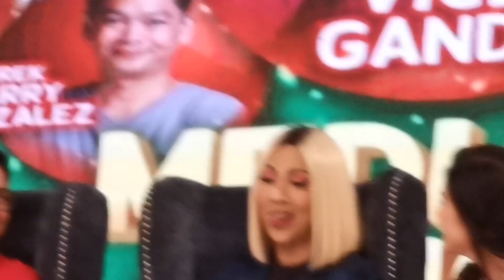ION PEREZ inspirado sa trabaho dahil kay VICE GANDA | Umaming Dec. 26 ang anniversary